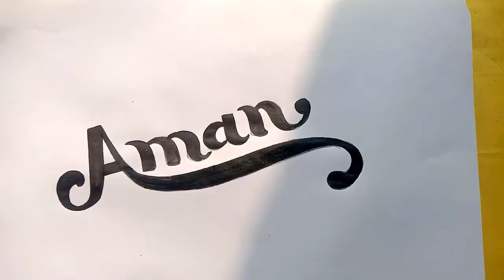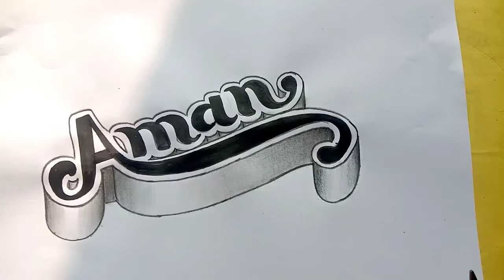Aman Name 3d Drawing | How to draw 3d name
3d Name Drawing| How to draw 3d name Aman  Name 3d Drawing| Alphabet Drawing Name Drawing|

Hello guys welcome to back my youtube channel

Stay with us you will continue to get video related to painting.
Aman name 3d drawings
3d name kaise likhe
how to draw 3d name
How to draw 3d name 3d letter drawings 3d trick art on paper
3d name drawing
how to draw 3d name drawing
name art
alphabet name drawing
name drawing
name design
alphabet drawing
3d drawing
drawing 3d
3d name kaise banaye

Friends enjoy and learn in this video|

सभी सब्जेक्ट और टेक्नोलॉजी  एजुकेशन वीडियो के लिए नीचे लिंक पर जाए

Our second channel name
Surendra Mehndi Vlogs

Surendra-:        Amethi Uttar Pradesh India